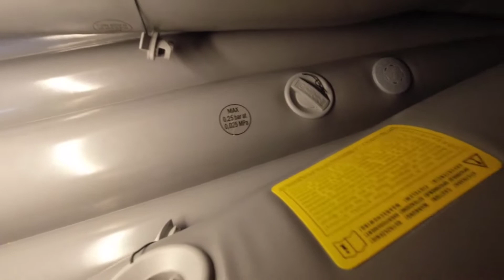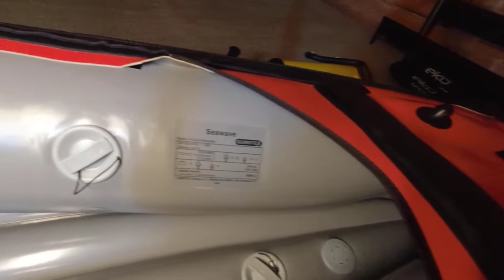Gumotex Seawave Aufbau und Vorstellung [OZ~ Wasserfest #1] "ungekürzt"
★★★Noch mehr Infos für die Community ★★★
In diesem “Kajak Abenteuer” Format möchte ich Euch mit auf die Reise nehmen und euch
vom Start an mein neues Hobby Flusswandern zeigen.
In diesem ersten Video zeige ich Euch den Aufbau des Gumotex Seawave und meine ersten
Eindrücke von dem Luftkajak. Viel Spaß dabei…

Druck Manometer: (amazone Link)

by Kevin Mac Leod
und
FREE MUSIC.TOTALLY.
und weiteren Interpreten aus der YouTube Audio Bibliothek.